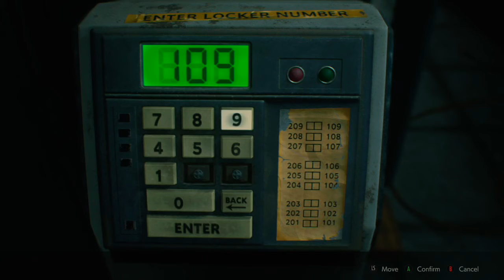RESIDENT EVIL 2 REMASTERED Part 3 What happened to this person jaw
Sup everyone I'm back with Part of RESIDENT EVIL 2 REMASTERED Part 3 It to get of this city now lock in the police station with a few lot of zombie and now I have to escape from the city no pun intended So I hope you enjoy the video and hope you understand SeeYa